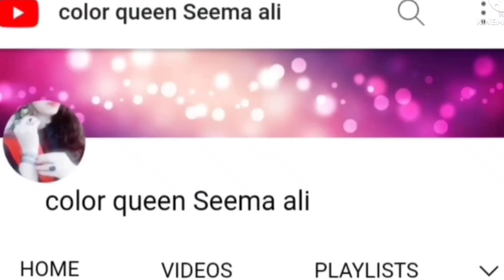Kheer with Puri recipe کھیر اور پوری ریسپی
kheer and Puri is a traditional sweet desserts. specially in Islamic months of Rajab, Eid Milad in Nabi and Muharram. loved by all and cooked at any occasion or any gathering with in family for breakfast most.

Meanwhile,learn to make this yummy recipe with step by step video instructions.
And whenever you make this please let me know how was your experience after making it kindly comments in the comment box this so mean to me.
Happy cooking
Regards

Aslamoalhkum
Hope you all will enjoying my  new recipes.Thank you for taking the time out to check out my little space here and hope you will come back again
✔️ don't forget
👉 Share to your Friends
👉 comments

✅Note for Thanks: YouTube Free Music Library your contribution made my video so beautiful.